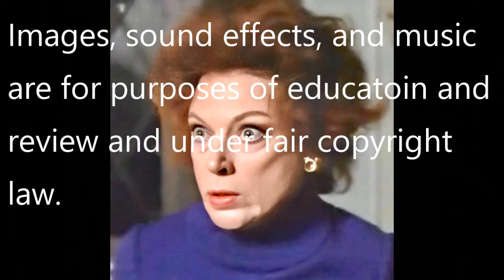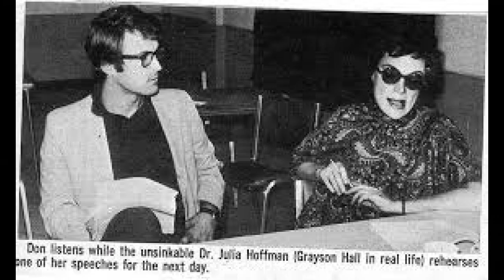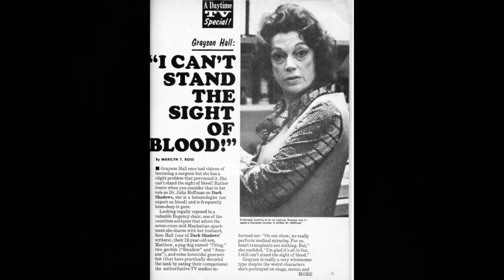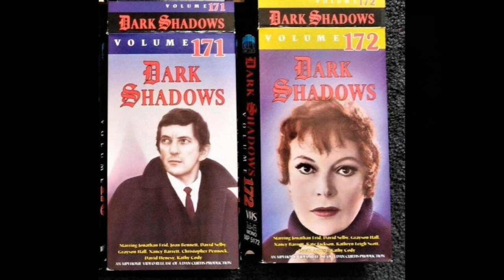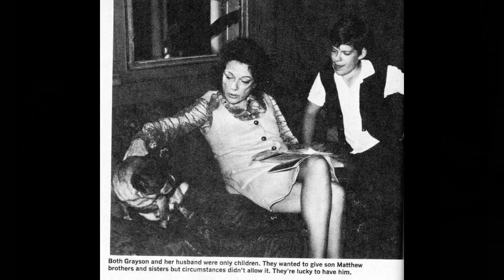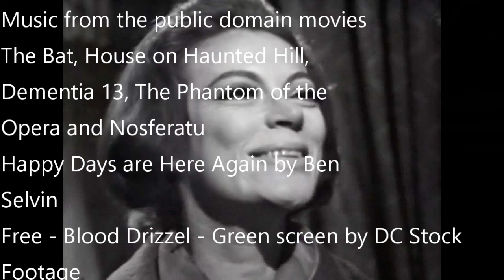Top 5 Dr. Julia Hoffman Episodes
This is a ranking and retrospective of the top five episodes that spotlight Dr. Julia Hoffman in the classic horror soap opera Dark Shadows.Lugosi Theatre is formerly known as Dusty Old Movies